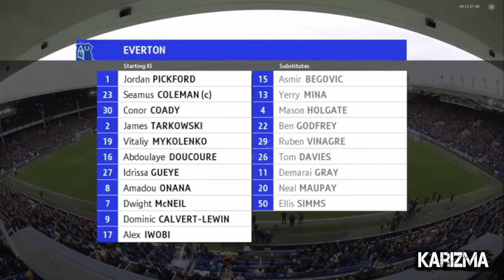Everton vs Arsenal 1-0 Premier league 2022-23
Everton vs Arsenal 1-0 Premier league 2022-23 today's match